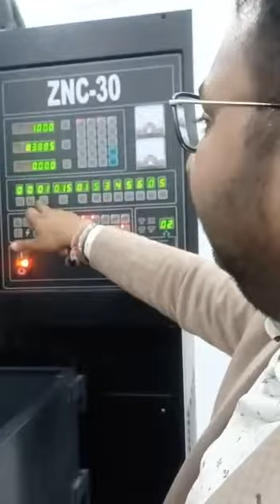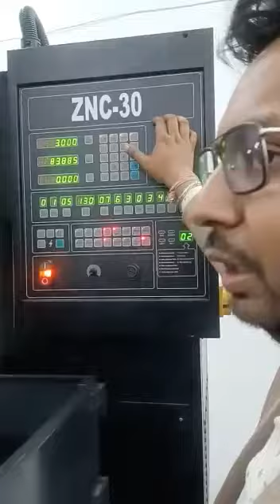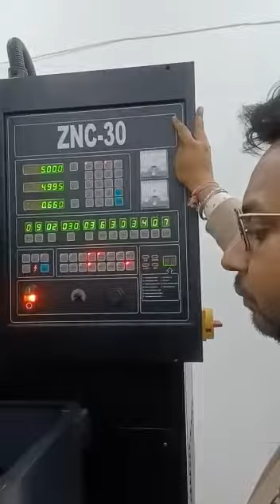ZNC EDM Operating & Programming By Mr. Himanshu Sharma Ji......